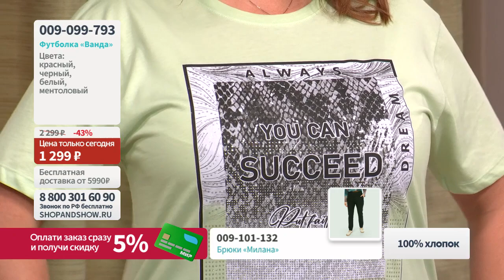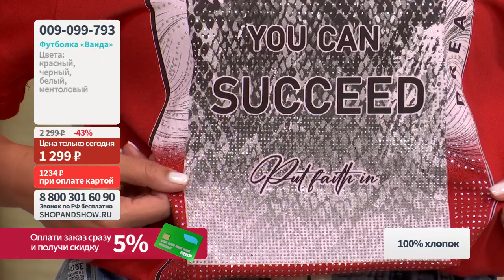Футболка «Ванда». «Shop and Show» (мода)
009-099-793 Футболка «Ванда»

Давайте дружить ;)